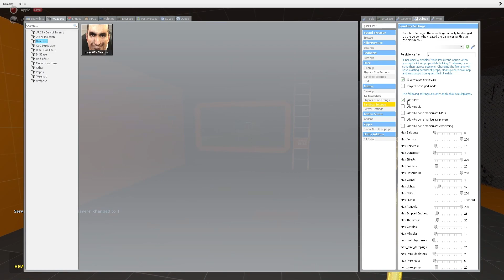2 idiots running away from...nextbots...? | Gmod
2 idiots running from...nextbots...? yeah?
a big comp. about me and my friend getting chased. fun?...

Magyar: 2 idióta menekül a...nextbotok elől...? igen?
egy nagy összeállítás arról, hogy engem és a barátomat üldöznek. szórakoztató?...